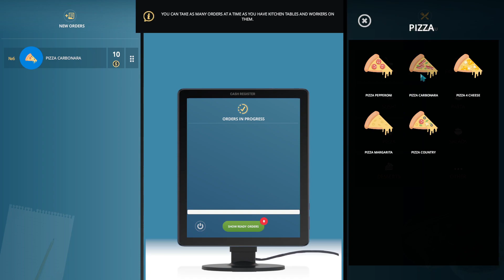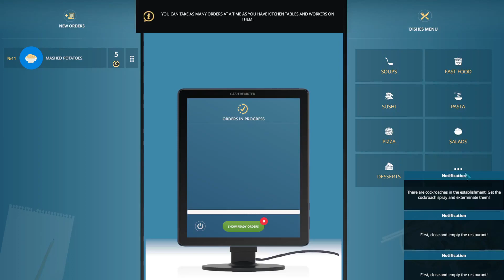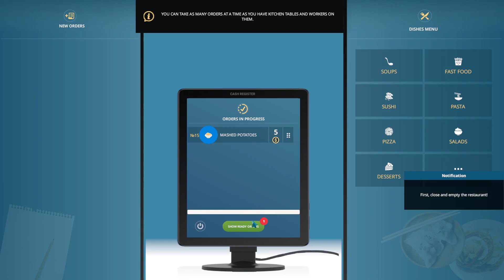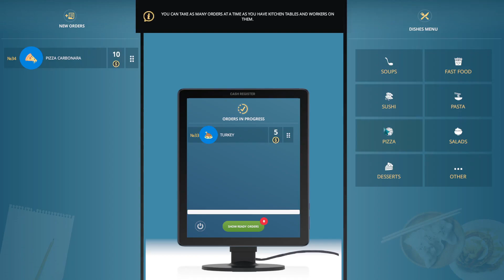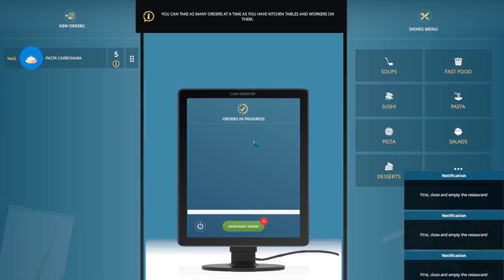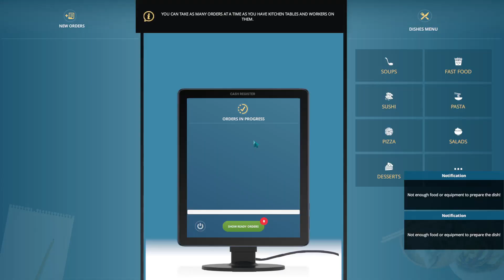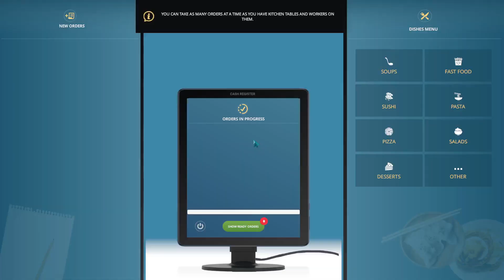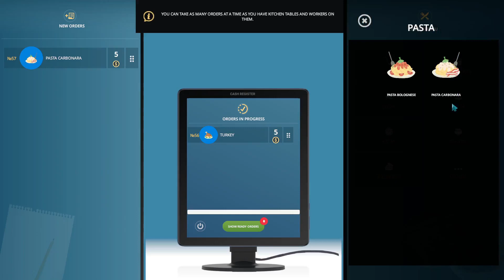Cafe owner simulator - Full Demo - No commentary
If you want to throw money at me it hurts but I appreciate